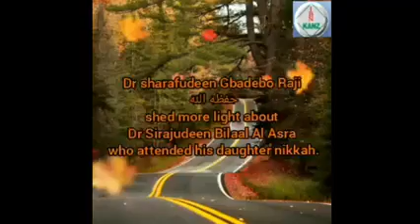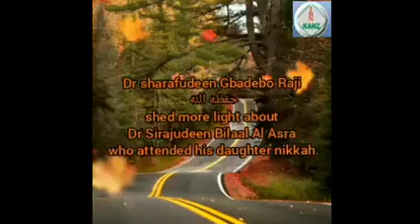Dr sharafudeen Gbadebo Raji Shed more light about Dr Alsra